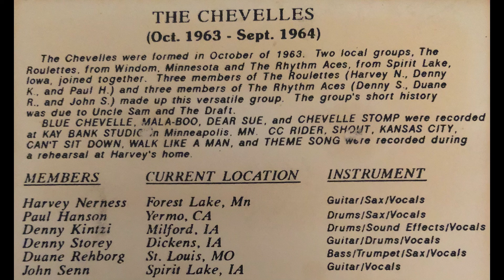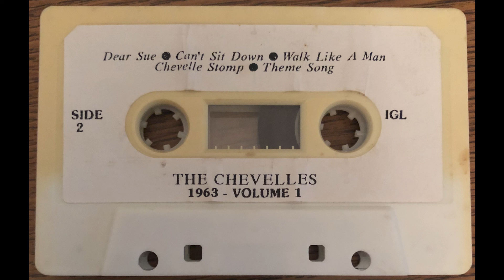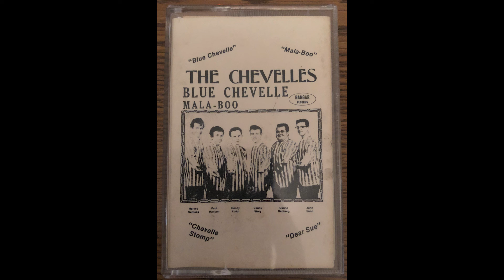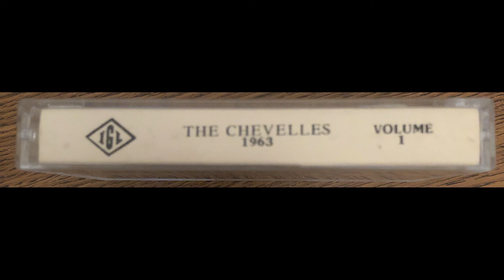The Chevelles - Kansas City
Track A4

Super cool and Super rare cassette containing the 4 songs "Blue Chevelle" "Mala-Boo" "Dear Sue" & "Chevelle Stomp" that were released. It also includes 6 unreleased songs, that in true garage fashion, were recorded at a rehearsal at one of the members house. All songs are from 1963-64. One of the members, John Senn would later go on to join 'Dee Jay & The Runaways' and help create 'IGL Records' which this cassette is on. So without John Senn, it is very unlikely this cassette would be released. That being said I'm not sure what year this was made but it'd have to be after 1965 since that's the year IGL had their first release.

I bought this on Discogs, and it came from Italy, I wonder how it ended up there.